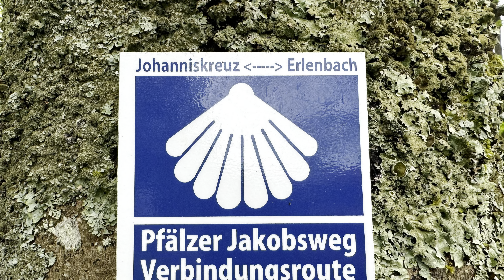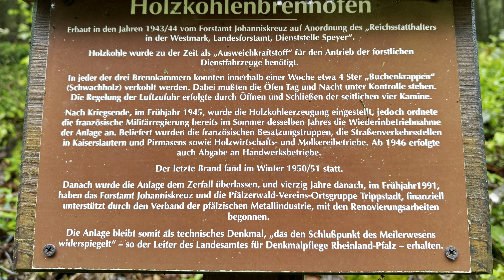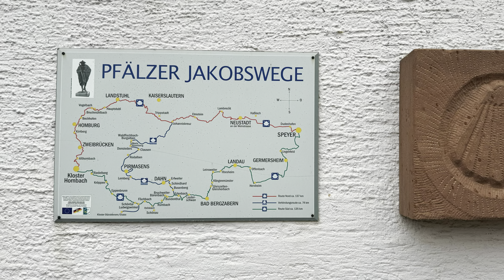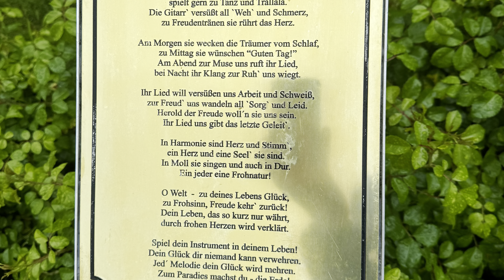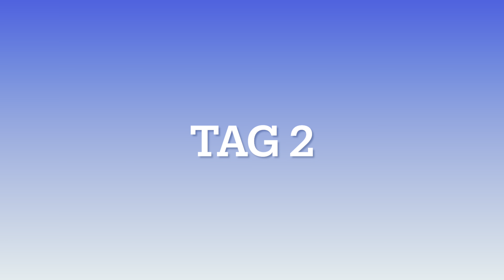Pfälzer Jakobsweg - Verbindungsroute (Johanniskreuz - Erlenbach)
Nachdem ich den Camino Frances gelaufen bin, bin ich zum Abschluss zu Hause noch die Verbindungsroute der beiden Pfälzer Jakobswege gelaufen. Die 74km habe ich auf zwei Tage aufgeteilt. Empfehlenswert wäre jedoch, die Route auf 3 Etappen aufzuteilen.
Leider ist die Qualität nicht so gut wie gewünscht.